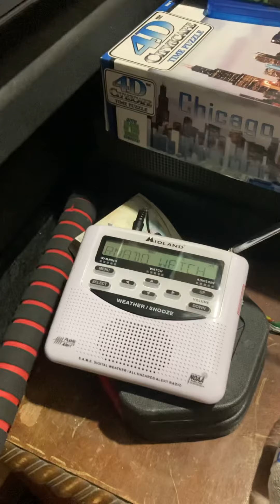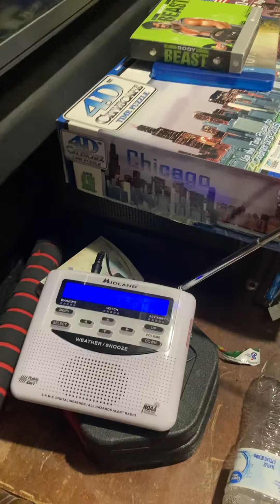EAS #11 (TOA #163)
I haven’t been in a tornado watch since October 12, 2021. Also I haven’t been in a watch since March 5, 2022￼.￼